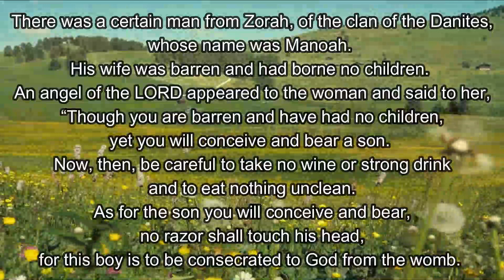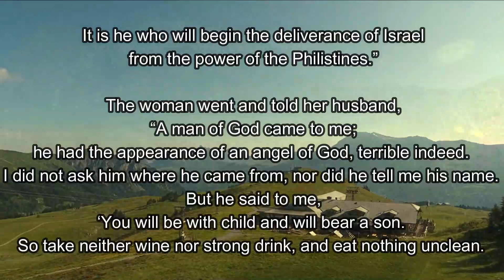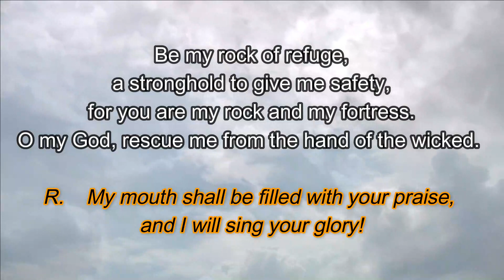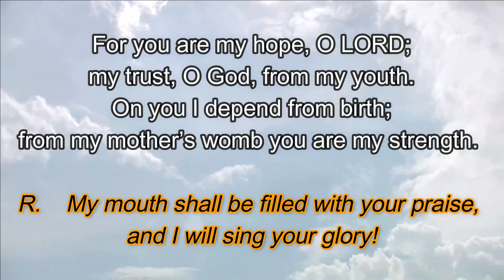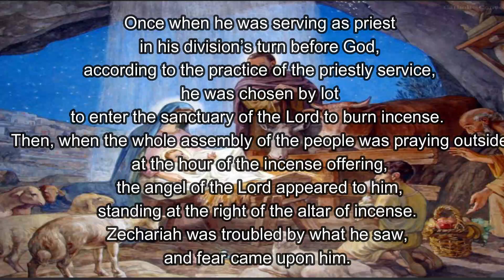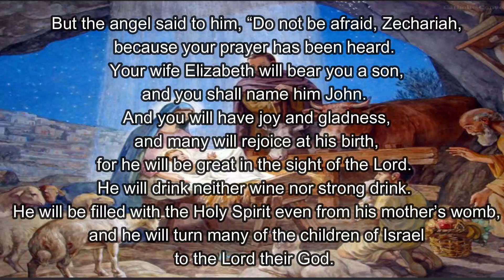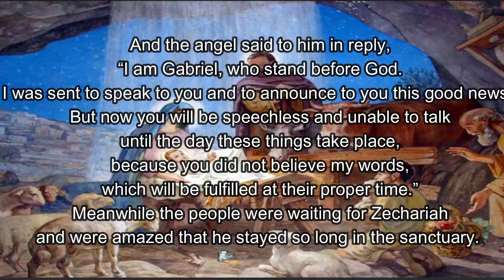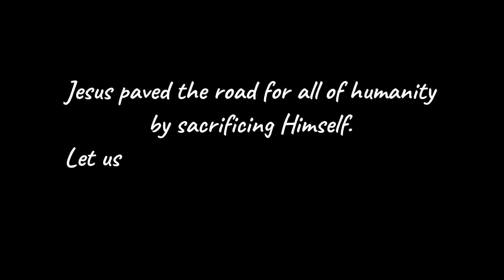Daily Bible Readings | 19 December 2022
from my mother’s womb you are my strength.
R. My mouth shall be filled with your praise, and I will sing your glory!